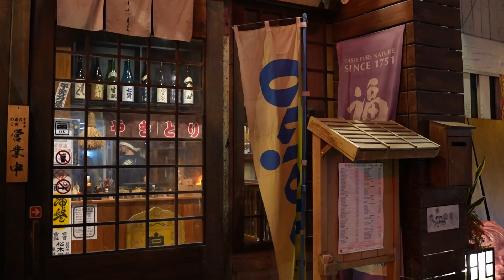Tainan walk /（走入）台南 海安路 神農街夜晚走走！！平日夜晚的台南市神農街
（走入）台南 海安路 神農街夜晚走走！！平日來到台南的神農街走走

來台南怎麼不能到 海安路 神農街，二條一定要走走看的街道，而神農街則是一條老街，在神農街有300年左右的歷史，以前稱為 北勢老街，隨著在神農街上，部份的房子還保留著原始的外貌，目前在老街中充滿著文青風格，在其中還有一個百年以上的廟宇 金華府，有機會一定要去看看。
4K HDR｜Why can't I go to Guohua Street and Shennong Street when I come to Tainan?

北勢街是臺灣府城的街道，因五條港中的南勢港（或稱北勢港）之北側而得名

北勢街為今日臺南市中西區的神農街東半部，即信義街以東的部分。今日在神農街上仍有許多兩層樓木屋。一樓為店面、二樓為貨物倉庫，是臺南舊市區保存較好的老街。北勢街上的臺南金華府，是昔日碼頭工人的信仰中心。

camera: iPhone 13 pro max / sony a7m4 /

walkin 走入 希望帶你走入台灣各地 如果未來有機會 也希望帶你走入世界各地
喜歡我們的頻道 感謝您的觀看
記得喜歡我們的話 訂閱要分享我們 那是一定要的